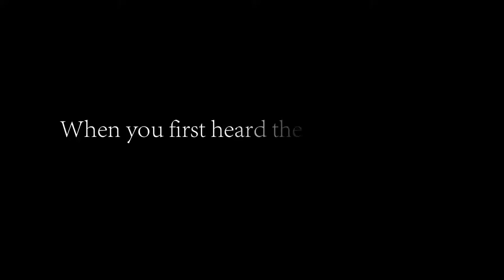Mahasiddha Yoga in Chiang Mai